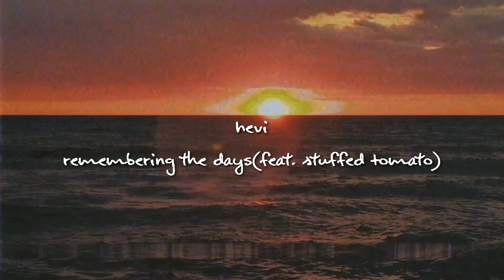ＣＡＮ＇Ｔ ＦＯＲＧＥＴ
Hevi - remembering the days(feat. Stuffed Tomato)